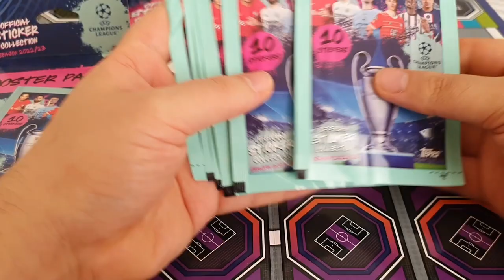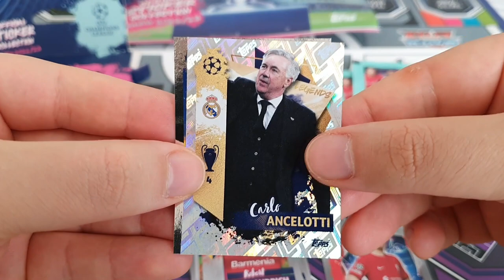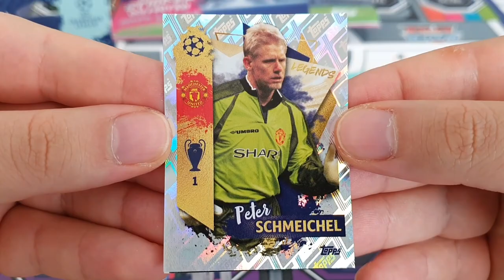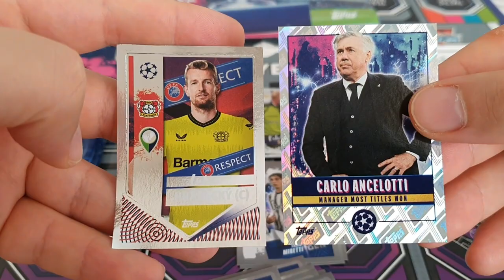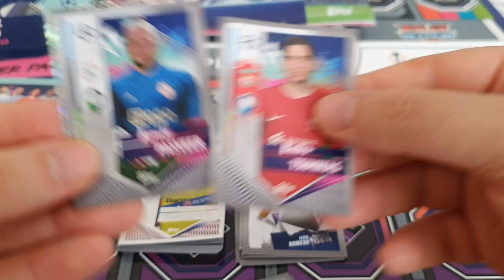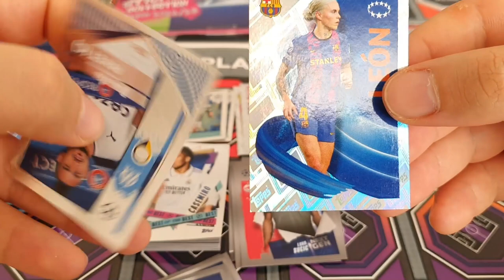Topps UEFA Champions League Season 2022/23 Official Sticker Collection Booster Pack 6x Packets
In this video, we are opening Topps UEFA Champions League Season 2022/23 Official Sticker Collection Booster Pack 6x Packets!

Bu videoda Topps UEFA Şampiyonlar Ligi Sezonu 2022/23 Resmi Çıkartma Koleksiyonu 6x Genişleme Paketi ürününü açıyoruz.